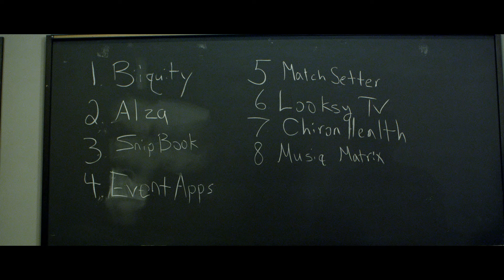Funemployment Trailer by Moth to Flame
After getting laid off from his 9-5 corporate job, a regimented young man joins his best friend's startup and is forced to rediscover who he is through the personal and professional turmoil of being an entrepreneur. (To Learn more

The entire movie has been filmed on a shoe string budget of $5,000, which was director, Christine Chen's savings for 2 years. We are currently in the process of raising money through Kickstarter to finish the movie. Please help us out because we will not be able to finish the movie without your help.

Special Thanks to The Eastern Sea for the lovely song: "A Lie"